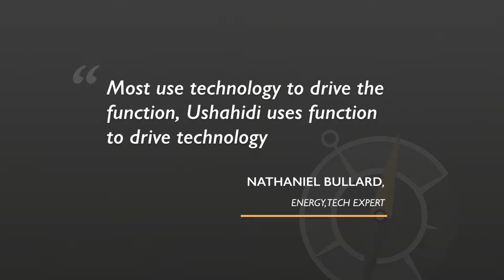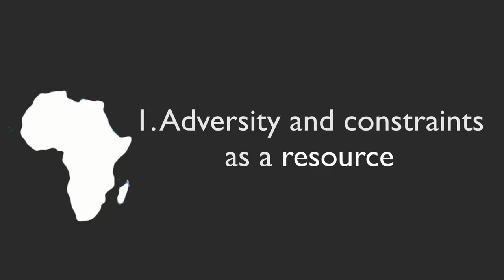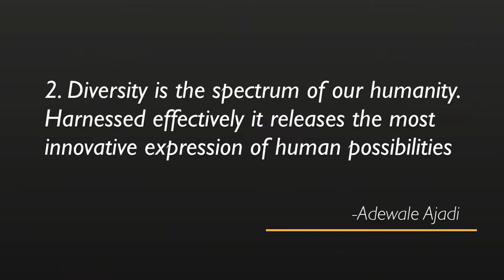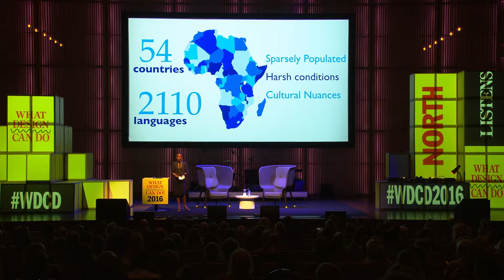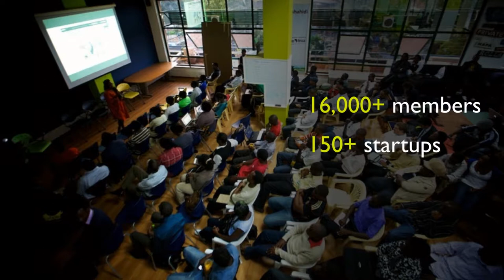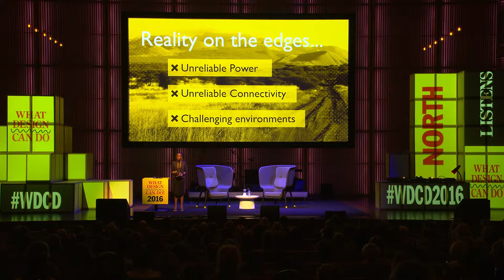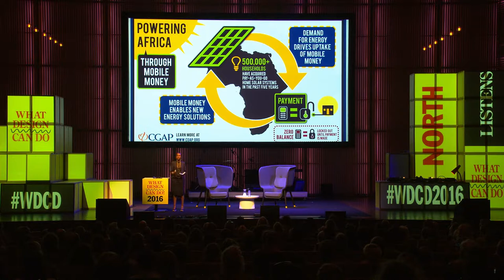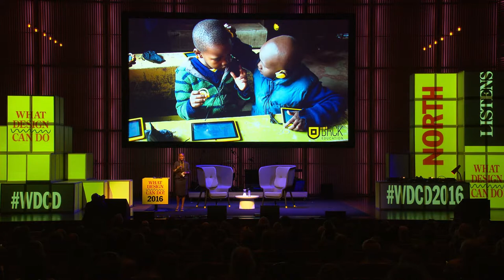Juliana Rotich - What Design Can Do 2016